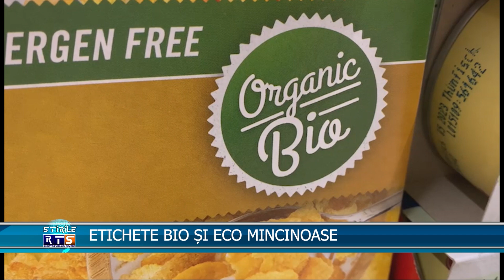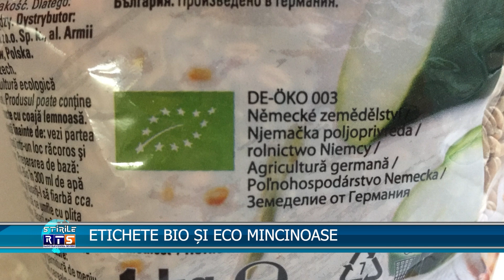ETICHETE BIO ȘI ECO MINCINOASE